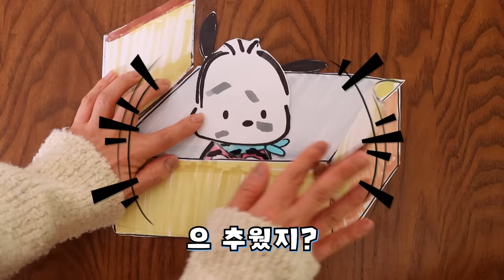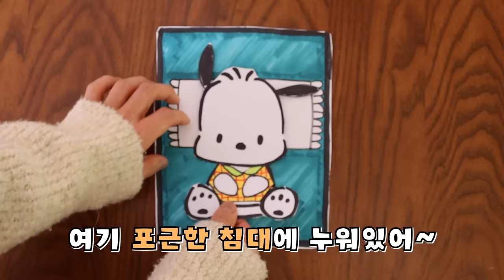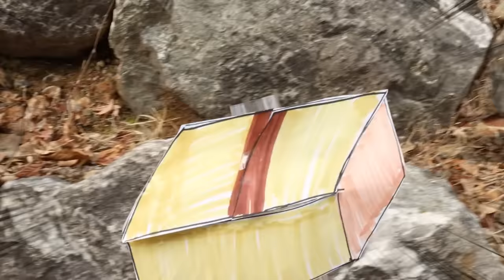버려진 강아지를 집으로 데려왔다!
주인에게 버림받은 포차코를 구해준
비키와 설아
과연 포차코의 운명은?!